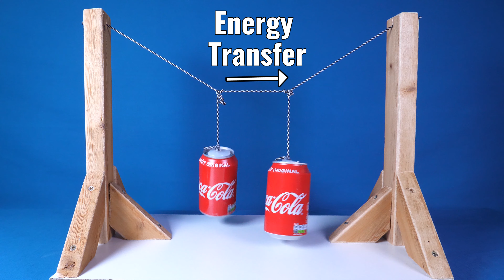Coupled Pendulum Experiment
How to make a coupled resonant pendulum.

Two pendulums with the same period coupled by suspending them from a common support string. The oscillation alternates between the two.

In 1665 Huygens made a curious observation about pendulum clocks. Two clocks had been placed on his mantlepiece, and he noted that they had acquired an opposing motion. That is, their pendulums were beating in unison but in the opposite direction; 180° out of phase. Regardless of how the two clocks were started, he found that they would eventually return to this state, thus making the first recorded observation of a coupled oscillator.

The cause of this behavior was that the two pendulums were affecting each other through slight motions of the supporting mantlepiece. This process is called entrainment or mode locking in physics and is observed in other coupled oscillators. Synchronized pendulums have been used in clocks and were widely used in gravimeters in the early 20th century. Although Huygens only observed out-of-phase synchronization, recent investigations have shown the existence of in-phase synchronization, as well as "death" states wherein one or both clocks stops